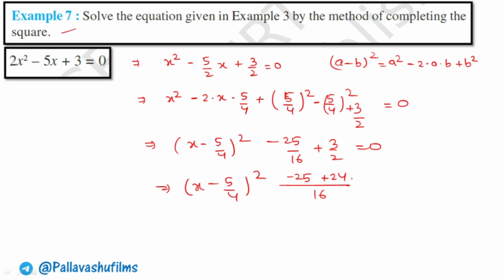Example 7 Solution | Chapter 4 | Class 10 Quadratic Equation | Ncert Maths